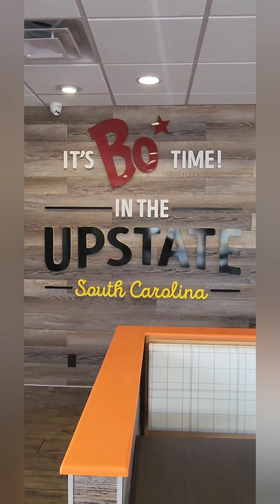Been In in the game since 1977! Tried and True!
Do you want  Real Deal Southern Flavor, a tried and true Classic since 1977?  Look no further, I have the spot for you!
"It's  Bo Time"@bojangles